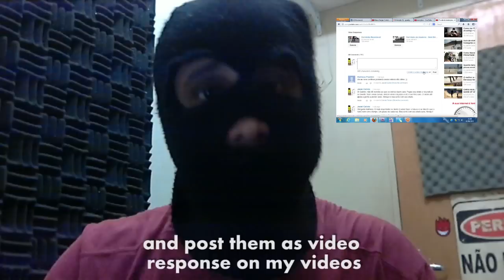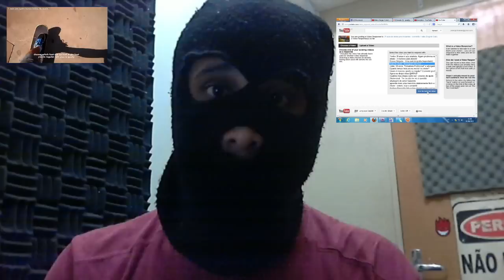El Terrorista del patinete (English Sub)